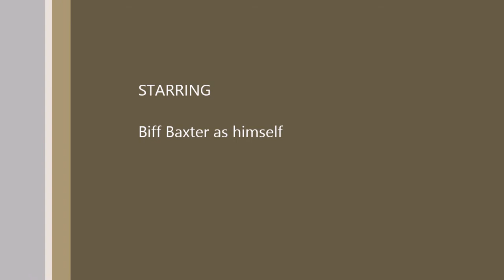My Ted Nugent Moment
Met Ted Nugent; King of Saudi Arabia passes; and great food at ENVY.